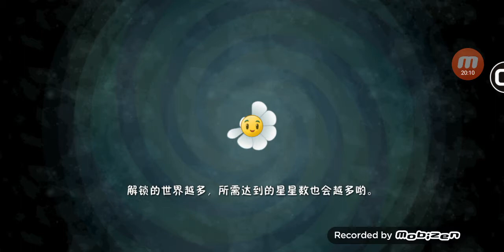Pvz 2 chino jefe del antiguo Egipto